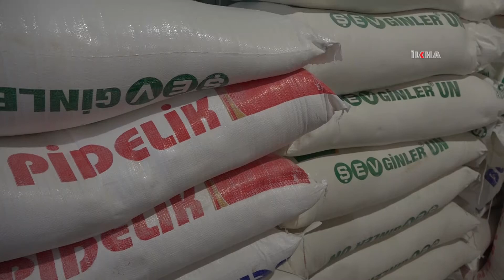Fırıncılar: Birçok arkadaşımız iş yerini kapatmak zorunda kaldı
Son zamanlarda un fiyatlarındaki artış nedeniyle Batman’da birçok fırıncının kepenk kapatmak zorunda kaldığını belirten fırıncı esnafı, her geçen gün artan un fiyatlarına acil bir çözüm bulunmasını istedi.

Değerli İzleyicilerimiz;